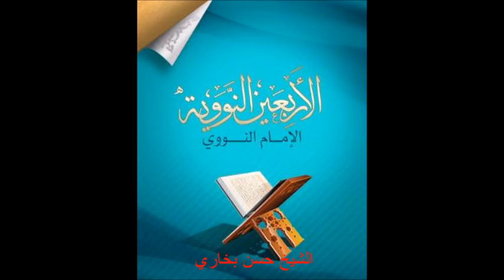شرح الأربعين النووية | الحديث 33 | لو يعطى الناس بدعواهم | الشيخ حسن بخاري .05.12.2016